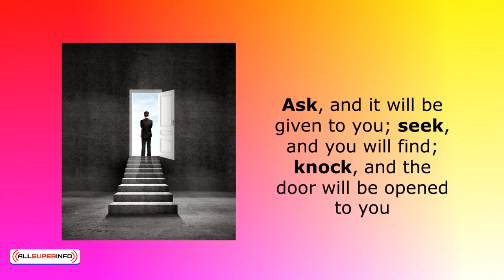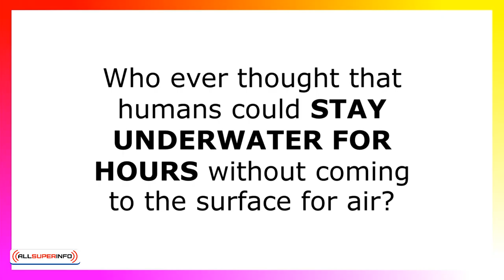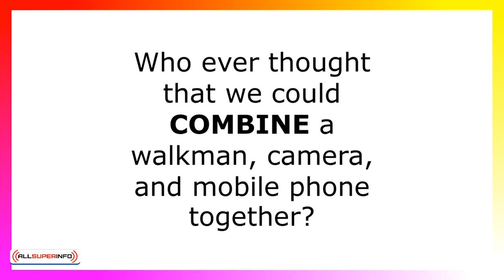1 3 Unleashing Your Creative Powers